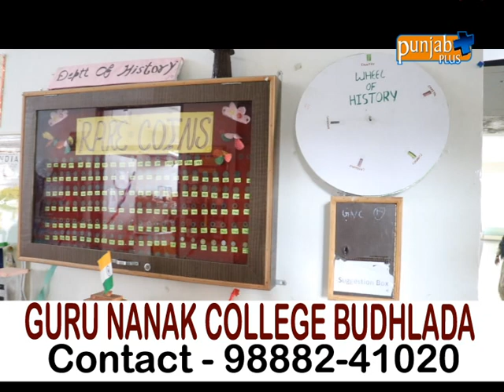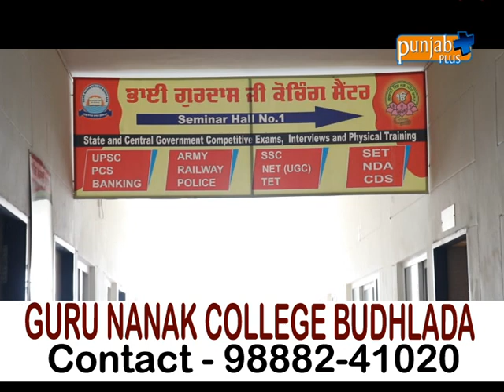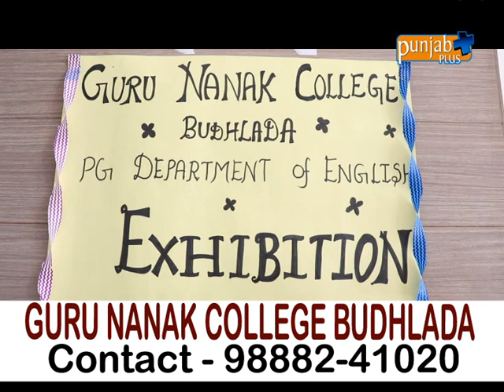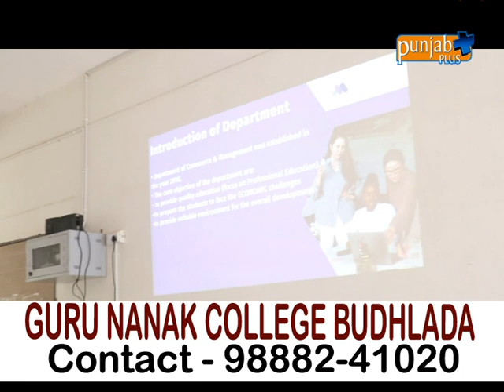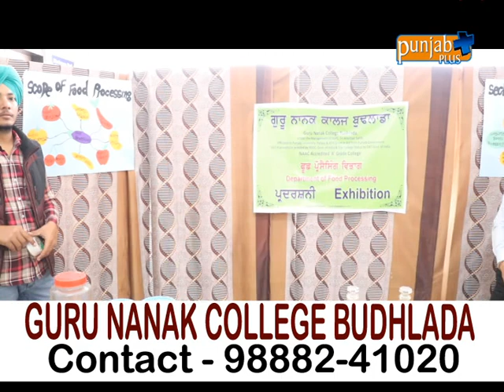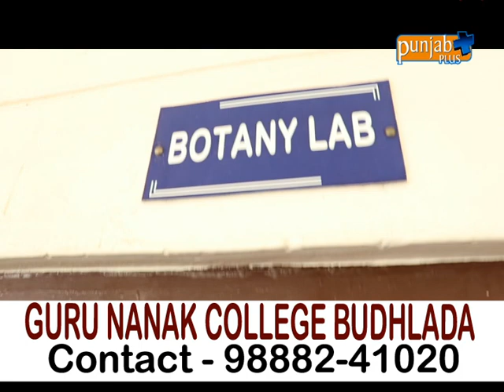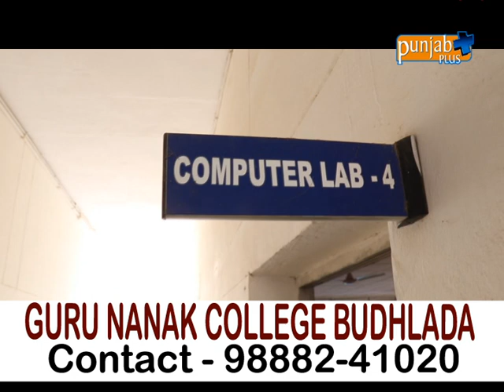GURU NANAK COLLEGE BUDHLADA